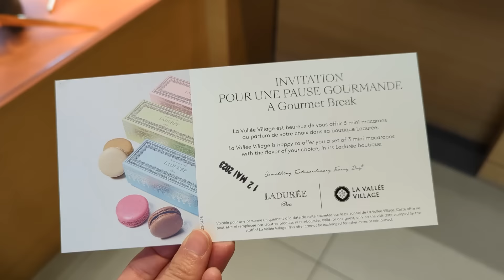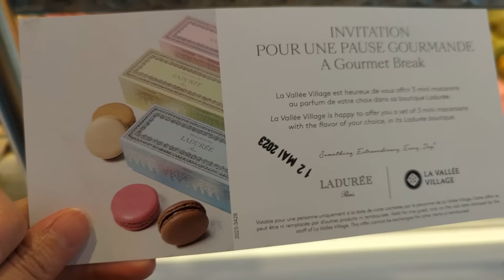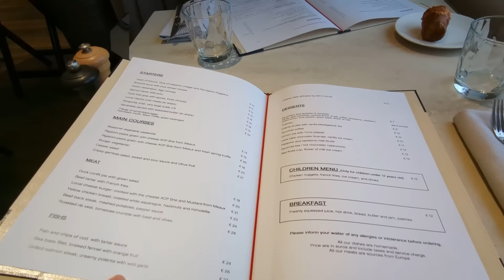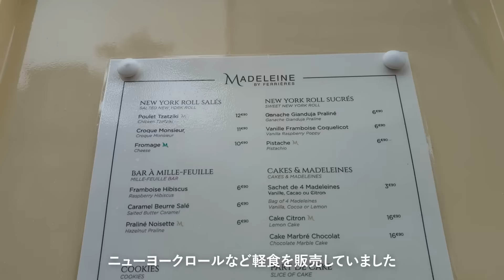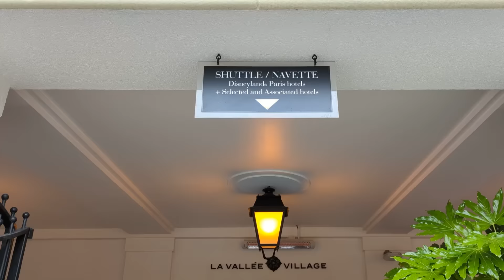パリの人気ブランドでお得にお買い物♪ おしゃれなレストランでランチ La Vallée Village | Paris vlog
こんにちは！

今回は、パリ近郊にあるLa Vallée Villageへ。ここは人気のフレンチブランドから高級ブランドまで揃うアウトレットです。パリ市内の店舗よりも40～60%割引きでお得にお買い物できるので、円安の今パリ旅行でのショッピング&お土産探しにおすすめです◎

ほかには、パリの藤スポットや私のお気に入りの公園の風景をご紹介しています。

一緒にパリの日常を楽しんでもらえたら嬉しいです。

00:00 オープニング
00:13 VIPラウンジ
01:37 コンシェルジュでクーポンを貰う
02:04 ラデュレでお土産のマカロン選び
03:35 レペット
04:44 ボンポワン
06:32 おしゃれなレストランでランチ
07:57 その他のグルメスポットもご紹介
09:18 バス乗り場&アクセス
09:48 パリの藤スポット
10:36 モンソー公園

La Vallée Village
3 Cr de la Garonne, 77700 Serris

Maison Européenne de la Photographie
5/7 Rue de Fourcy, 75004 Paris

Parc Monceau
35 Bd de Courcelles, 75008 Paris

【関連動画】

・パリを一望できるレストランでランチ、マルシェと建築博物館を巡る

使用機材
Olympus PEN
DJI Osmo Pocket
Google Pixel 6

BGM
Artlist